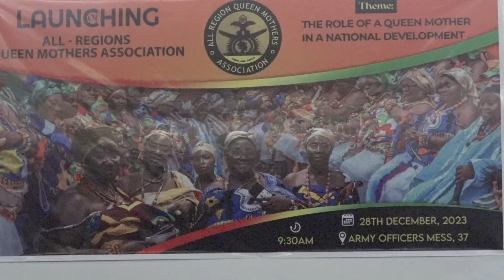Acting President of Nkonya Tradidional council, Nana Ampem Darko, was candid with Ghanaiann Queens &